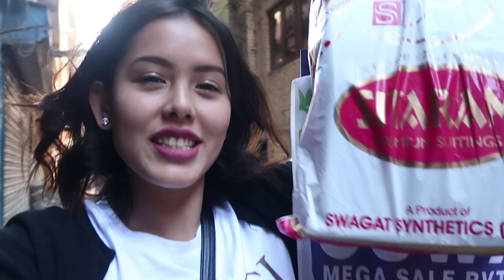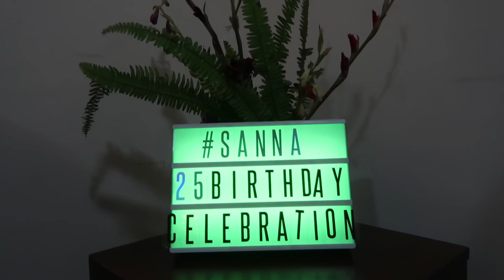Birthday VLOG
Thanks to everyone who came out for my birthday and all the wonderful wishes yall sent me.  Love yoouuu ! HAPPY NEW YEAR 2018 !